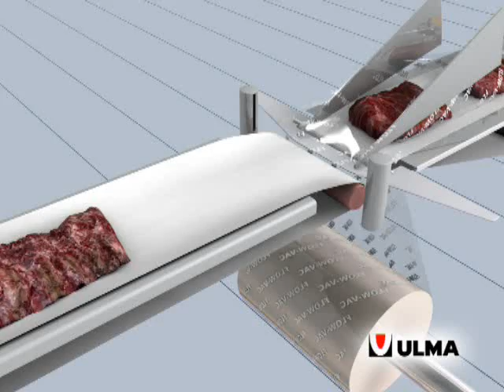FLOW-VAC ®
Horizontal FLOW-VAC® type Flow Wrapper (HFFS) that a vacuum pack from a single shrink and barrier film.